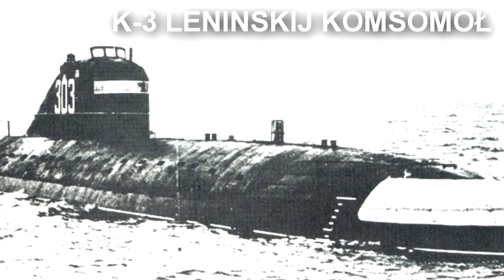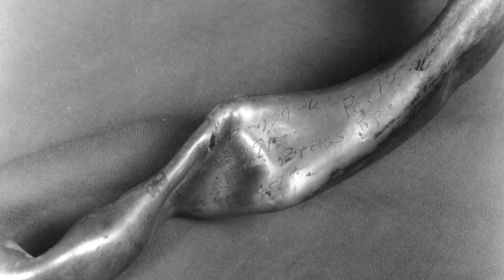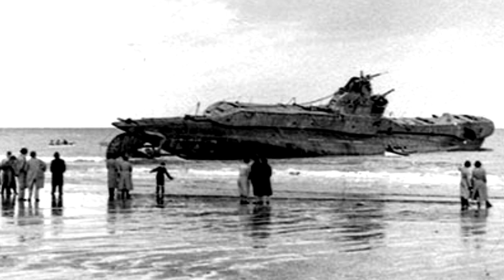10 Biggest Submarine DISASTERS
Hello! In today's video I will present a new top 10 ranking of the biggest submarine disasters.